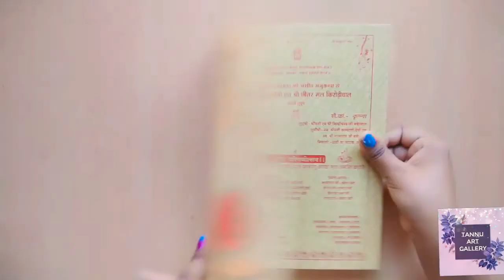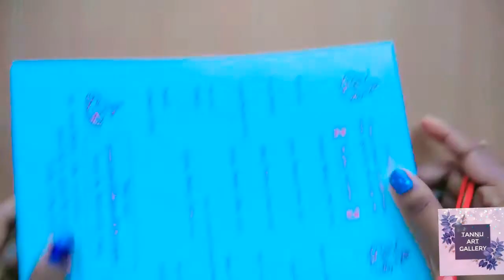Switchboard art diy| switch decor| wall decor|Home decor| home decor ideas| tutorial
stay tuned with us for more interesting craft videos 😇 nd if you like it then plz share it with your love ones 💞 nd if you have any suggestion regarding this craft then plz share it in a comment box your response is valuable to us 🤗